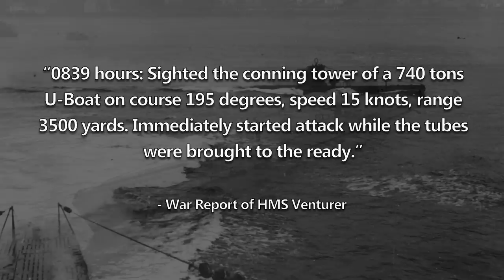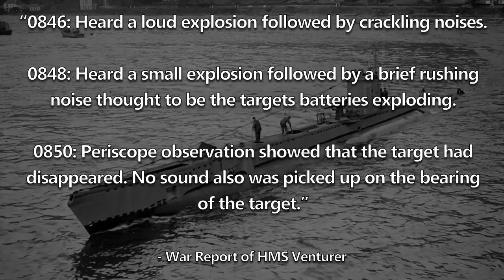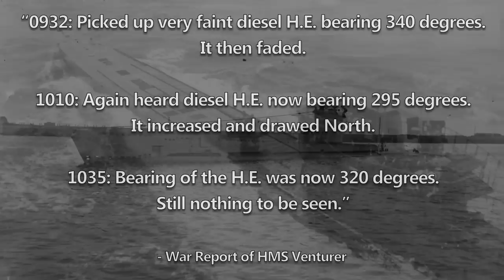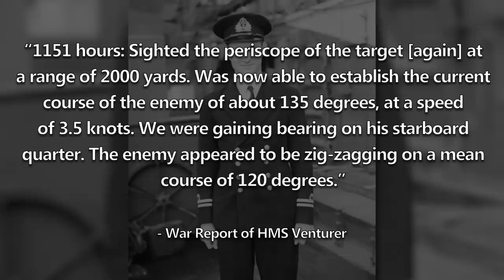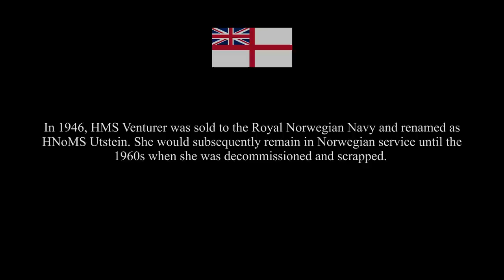The Only Underwater Submarine Battle in History | February 1945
In February 1945, HMS Venturer deployed off the coast of Norway for her eleventh patrol of the war. Mid-way through this patrol, she picked up the sound of an engine belonging to a German U-Boat and over the few hours, Venturer stalked the enemy vessel, gathering information on the course and speed of the U-Boat. The engagement that would follow would go down as the only recorded underwater submarine battle in Military history.
Robinson Reyes/BIA GERMANY/The Dilfy/Adam Davies/Nicolas Tang/Jaren/Mike Lassiter/Ry Jones/Toff/Peter van der Werf/Matt B/Sean Bao-Han Rogers/Mr. E. Meat/Joe Sirianni/John McLaurin/Wayne Makepeace/Alexander K Leach/John Murdoch/Keven Guimaraes/J P Beestone/Scott Cook/SuperBres/Craig Lanham/Jacob Sherman/BEARman/Ashton Astwood/Fredrik Nilsen/Thecolon24/Sean Speer/Bill Brockman/Nicholas Fuller/Luis Pena/Brett Wells/Kevin Hill/Puks/BEARDEDGUY/Gavan Tanham/Thomas Gosney/Mark Varley/Christopher/Apollo/Tith SreyVibol/Mark Dougherty/Silvio Masis/Josh Hodges/Mole/NNJAfoot/Michael A McBroom/MFC Ninja/Juan Cedillo/Isaac Morpurgo/Bern Price/Alex Alexandrow/BrickDickRick/Connor Webber/Infrequent Traveler/jes kg/Escipio Sumski